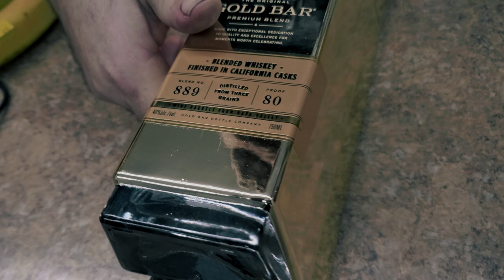GOLD BAR WHISKEY REVIEW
GOLD BAR WISKEY